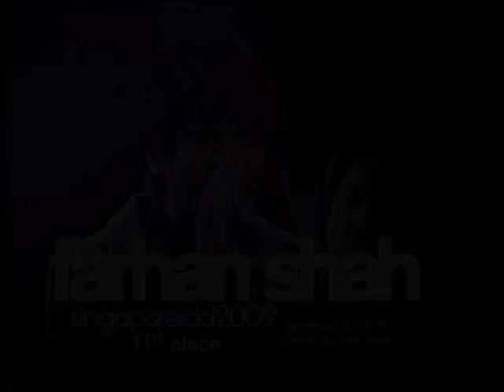Singapore Idol 3 Spectaculars #4 Episodic Trailer